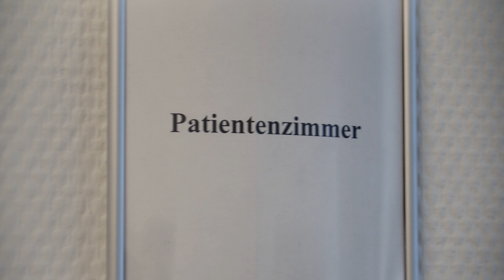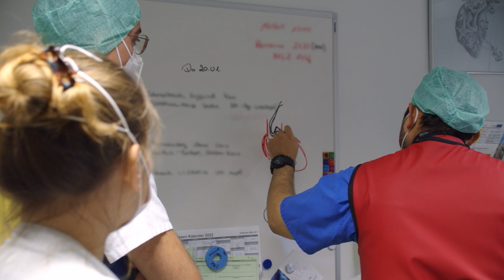Follow our Students | Lehre am Krankenbett im Klinikum Werra-Meißner in Eschwege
UMFST-UMCH-Lehrkrankenhäuser
In unserer Videoreihe "Follow our Students" erhalten Sie spannende Einblicke in den Alltag unserer Studierenden während der klinisch-praktischen Studienphasen, die in den verschiedenen UMFST-UMCH-Lehrkrankenhäusern durchgeführt werden.

In diesem Video begleiten wir UMFST-UMCH-Studierende des 3. Studienjahres bei einem typischen Arbeitstag während ihrer Ausbildung am Krankenbett im Klinikum Werra-Meißner in Eschwege. Dabei geben sie uns nicht nur Einblicke in praktische Tätigkeiten wie Operationen, bei denen sie selbst Hand anlegen dürfen, sondern auch in die Wohnungen, in denen sie während der klinisch-praktischen Ausbildung wohnen.